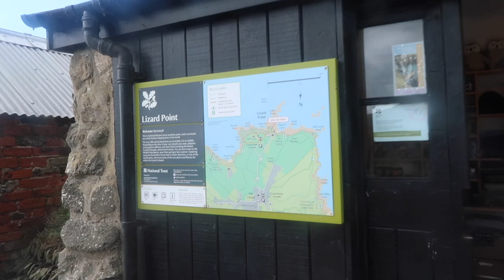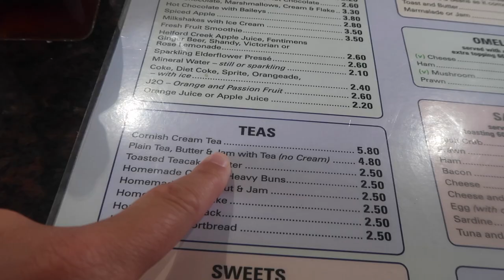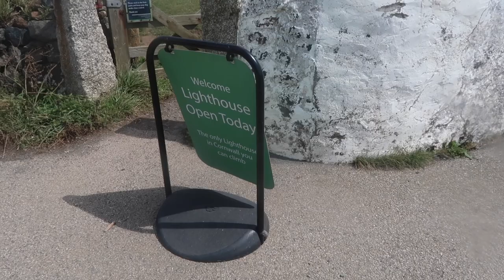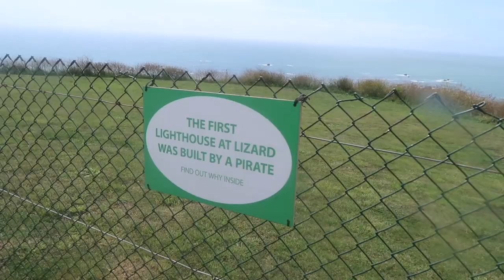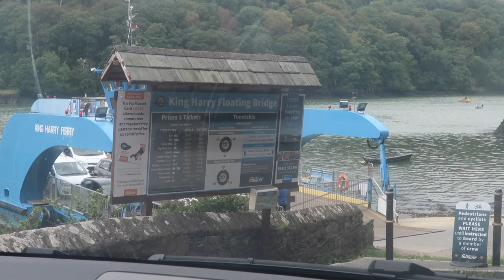THE MOST SOUTHERLY POINT IN THE UK | August Daily #15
♡ Support Us ♡

Day 15 of our daily August vlogs. Today we visited Lizard Point which is the most southerly point in the UK - even more southerly than Lands End. We also grabbed a traditional Cornish Cream Tea at the most southerly cafe in England.